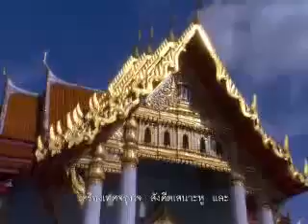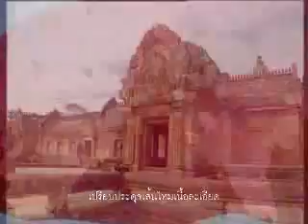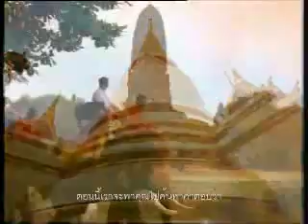Suvarnabhumi Airport Bangkok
Krungthep Mahanakorn, the Great City of Angels, or simply Bangkok to the rest of the world, is a sprawling yet colorfully exciting prime example of a metropolis shuffling the best of the ancient with the modern. And in terms of modern, or should we say ultra-modern, Bangkok's medical service is now ranked among the world's absolute finest - truly amazing service at astonishingly cost-saving rates.

Publish and distribute your Travel News and Press Releases for free

and more...